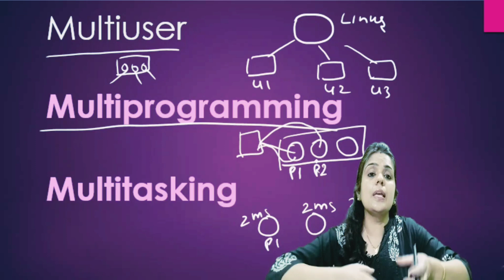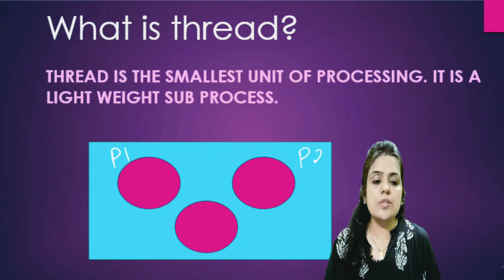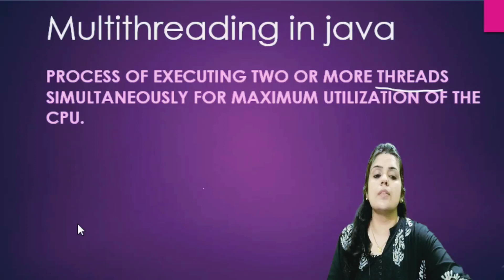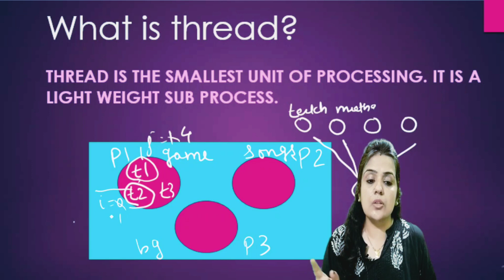Java Threads Tutorial | Multithreading In Java Tutorial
Different types of topics to be covered for multithreading:-
DIFFERENCES BETWEEN MULTI-TASKING AND MULTI-THREADING - JAVA PROGRAMMING,
Difference between Multiprocessing and Multithreading,
Multitasking vs Multithreading vs Multiprocessing,
Multiprocessing Multitasking Multi-programming Multi-threading(Hindi),
MultiThreading in Java Theory,
multithreading in java,
Multithreading in Java (HINDI),
Multithreading in Java Practical,
Java Threads Tutorial | Multithreading In Java Tutorial | Java Tutorial For Beginners,
Introduction to Multithreading, Benefits of Multithreading in Java,
Lecture Introduction to Threads in Java Hindi